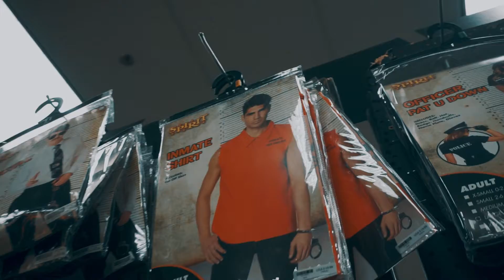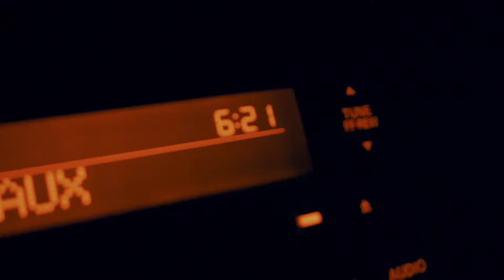MY BIG ANNOUNCMENT!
HEY! Welcome to MY DOCUMENTARY, My name is Garza living out of Las Vegas